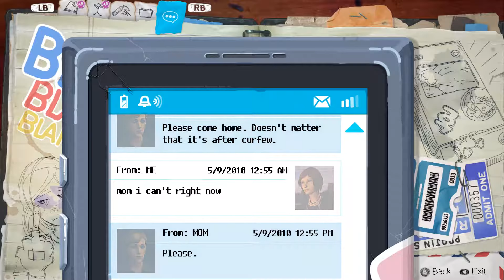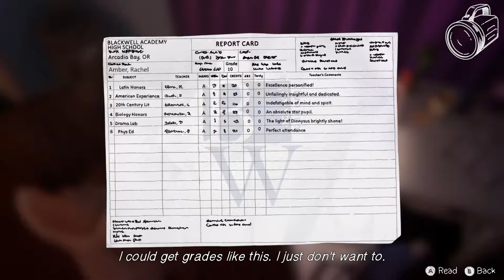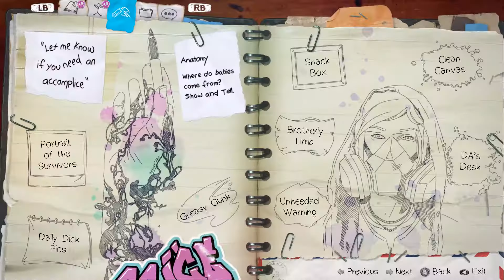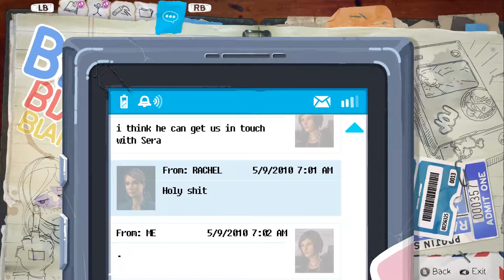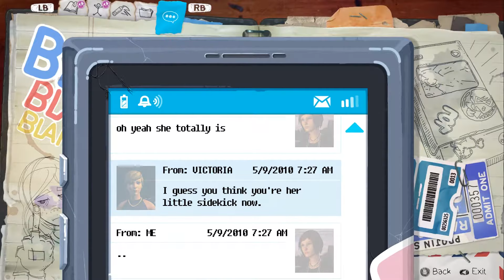Life is Strange - Before the Storm - Gameplay Walkthrough Episode 3 - Part 01 -